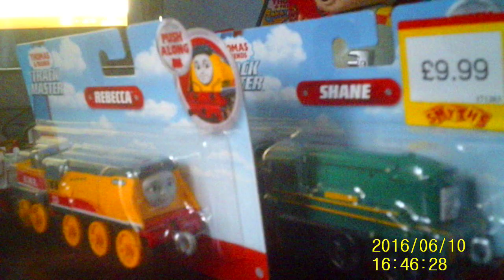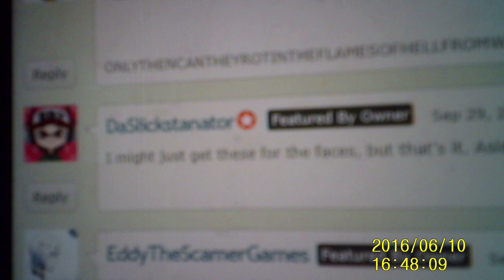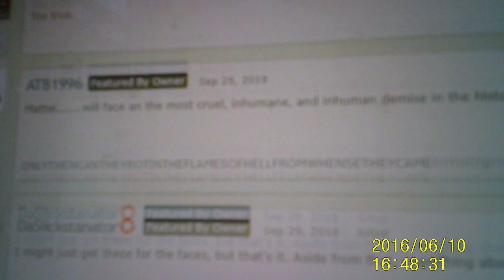I got Trackmaster Push Along Rebecca & Shane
I'm going to get so much hate for this.~Mal